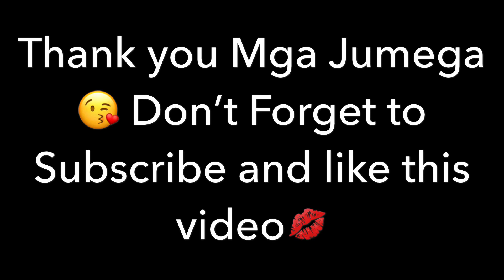Cabuan’s Fiesta Celebration🎉👌🏼 with you Jumega Marga and Tanya